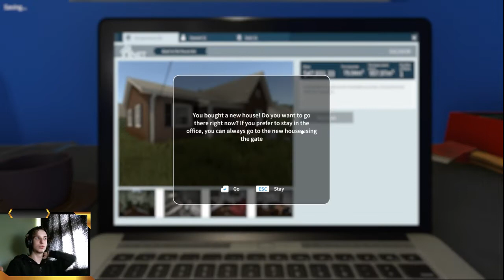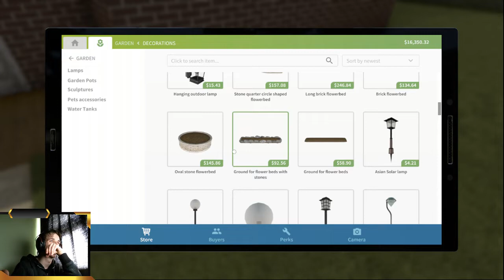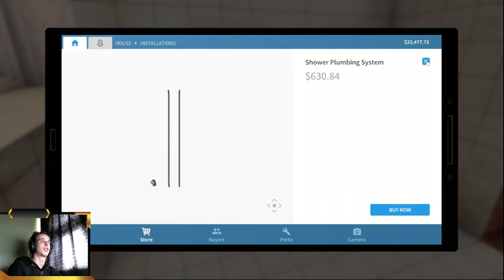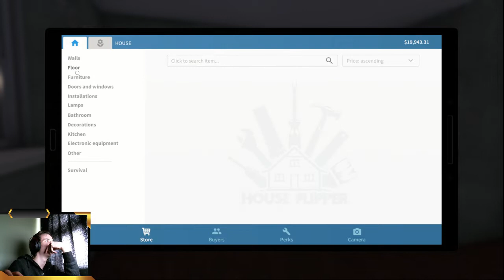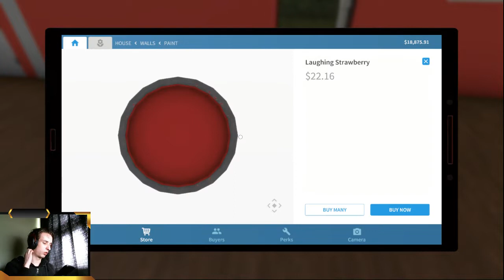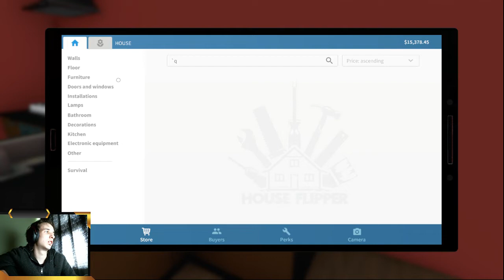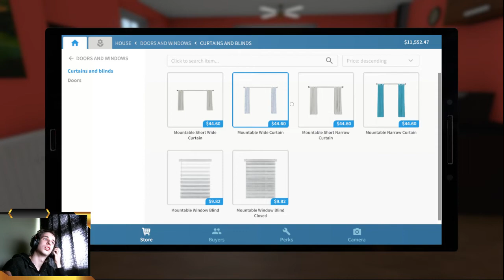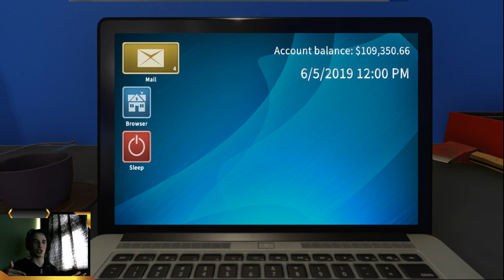from bug infestation to home theatre - house flipper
make sure to:
it is greatly appreciated and shows your support